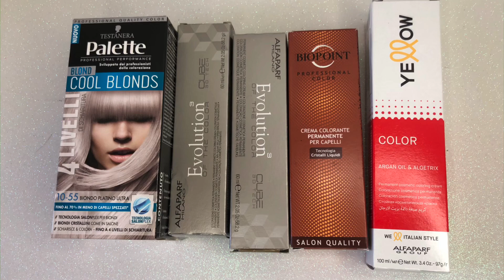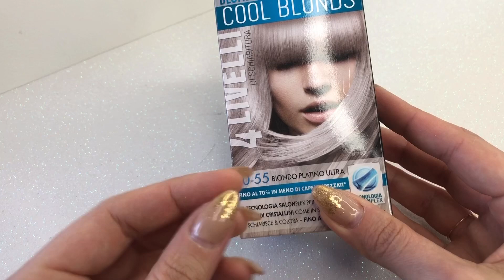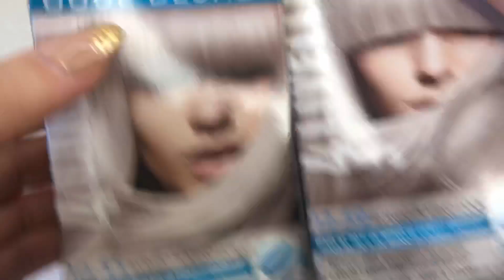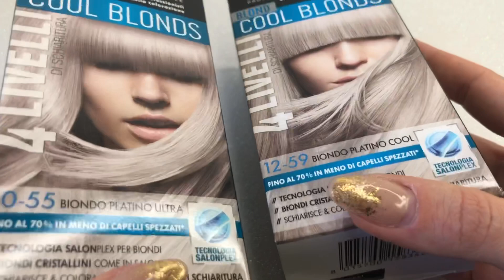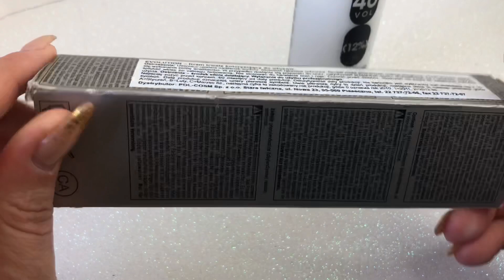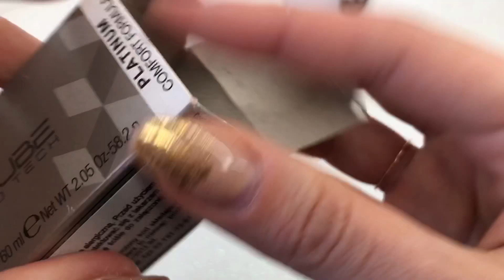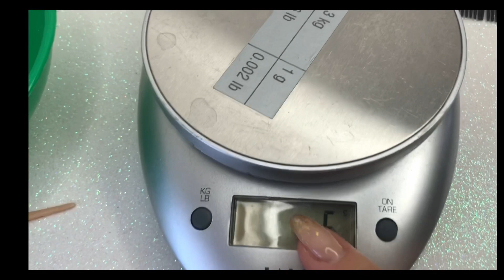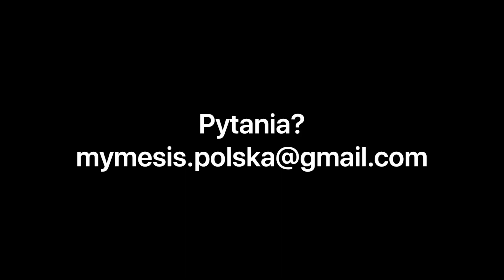Farba drogeryjna czy profesjonalna ⭐️ farbowanie odrostów w domu część 1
W tym filmie pokażę Ci jaką farbę wybrać profesjonalną czy drogeryjną
Jeśli masz wątpiwości zobacz koniecznie